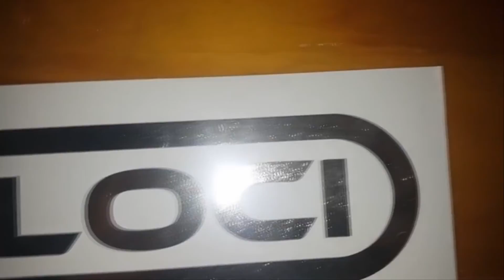50 SUBS / (VERY) LIMITED STICKER